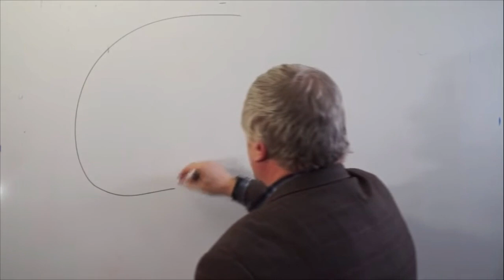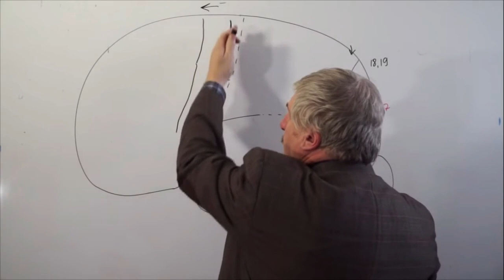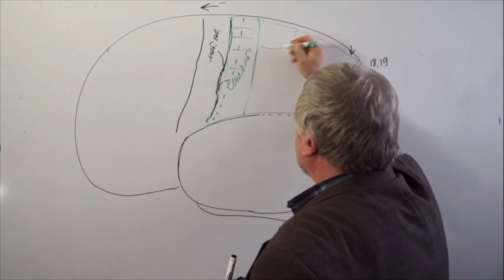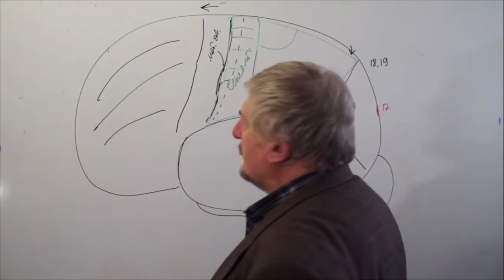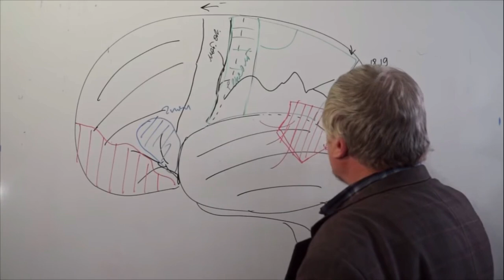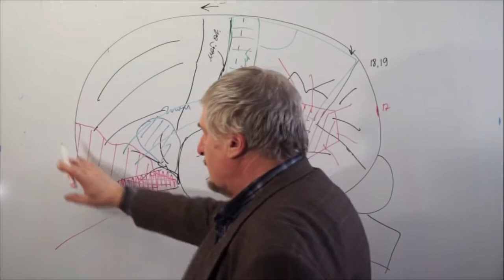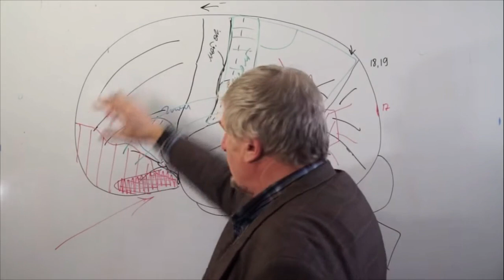Наука и Мозг | Ассоциативные Зоны Коры Мозга | 009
Профессор Сергей Вячеславович Савельев Российский учёный, эволюционист, палеоневролог, доктор биологических наук, заведующий лабораторией развития нервной системы Института морфологии человека РАН.
Фотограф, член Творческого союза художников России, награждён бронзовой, серебряной и золотой медалями России

Родился в Москве, получил заочное высшее образование на биолого-химическом факультете в Московском государственном заочном педагогическом институте им. Ленина ныне Московский педагогический государственный университет, работал в Институте мозга АМН СССР, с 1984 года в НИИ морфологии человека РАМН.

Сергей Савельев более 30 лет занимается исследованиями в области морфологии и эволюции мозга. Автор более 10 монографий, 100 научных статей и первого в мире Стереоскопического атласа мозга человека, который был удостоен диплома премии им. В. Н. Шевкуненко РАМН за лучшую научную работу по Топографической анатомии и оперативной хирургии за 2001 год.

Много лет занимается изучением эмбриональных патологий нервной системы и разрабатывает методы их диагностики. Выявил основные принципы возникновения нейруляционных отклонений развития нервной системы человека и животных. Изучал молекулярные механизмы кодирования морфогенетической информации в эмбриональной нервной системе. В своих работах обосновал позиционную теорию контроля раннего эмбрионального развития мозга позвоночных, доказывая, что на ранних стадиях развития нет жесткой генетической детерминации судьба клетки определяется не геномом, а межклеточными биомеханическими взаимодействиями. В 2002 году выпустил монографию, проиллюстрировав её оригинальными снимками целых эмбрионов человека в первые дни после имплантации и нейруляционный период.

Немалое внимание уделил вопросам происхождения нервной системы и её эволюции, представил эволюционную теорию переходных сред как основу для разработки нейробиологических моделей происхождения хордовых, первичноводных позвоночных, амфибий, рептилий, птиц и млекопитающих, привел примеры использования нейробиологических законов для реконструкции путей эволюции позвоночных и беспозвоночных животных. Разработал основные принципы адаптивной эволюции нервной системы и поведения.

Исследовал причины и эволюционные закономерности развития переднего мозга и неокортекса млекопитающих. Описал морфофункциональные особенности ранней эволюции мозга приматов. На основании анализа строения мозга гоминид разработал нейробиологические гипотезы возникновения бипедальности, развития ассоциативных и речевых центров, установил нейробиологические закономерности возникновения мозга современного человека.

В 2009 году разработал методику выявления скрытых признаков шизофрении на основании наличия или отсутствия конкрементов и пустых полостей в эпифизе.

В 2013 году возглавил рабочую группу по изучению мозга мамонта, в которую вошли сотрудники НИИ морфологии человека РАМН, Якутской академии наук и Палеонтологического института РАН. Под его руководством в 2014 году создана первая в мире трехмерная модель мозга мамонта.

В 2014 году С. В. Савельев был научным руководителем эксперимента Геккон-Ф4 по изучение влияния микрогравитации на половое поведение, организм взрослых животных и эмбриональное развитие гекконов на спутнике Фотон-М4.

Сергей Савельев является автором идеи церебрального сортинга — способа анализа индивидуальных человеческих способностей по структурам головного мозга посредством разработки и применения томографа высокого разрешения. Идея основана на его многолетнем опыте изучения цитоархитектоники коры головного мозга, а также на исследованиях по изучению индивидуальной вариабельности архитектоники и подкорковых структур мозга и поиску морфологических основ человеческой одаренности, проводившихся в Институте мозга АМН СССР.